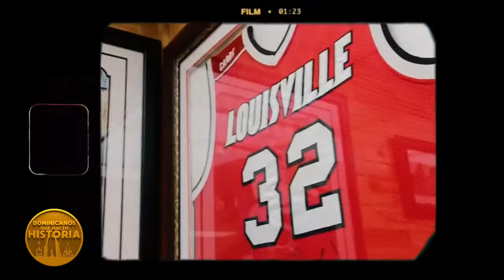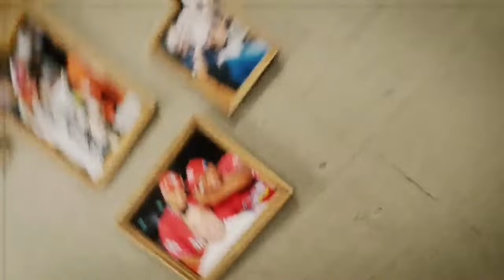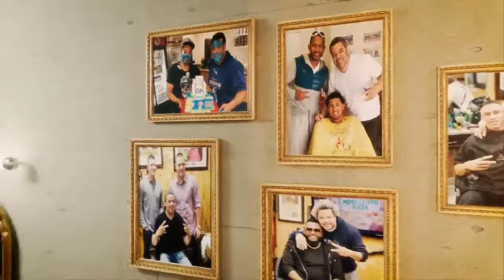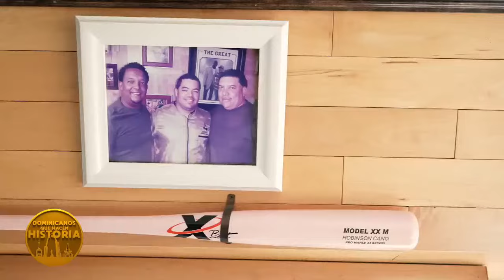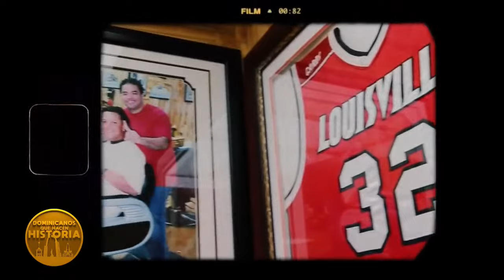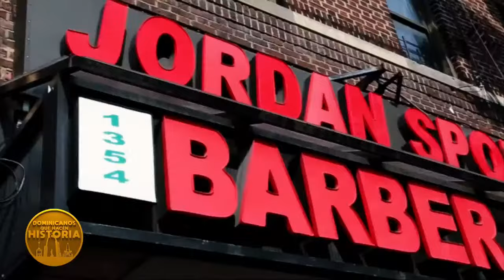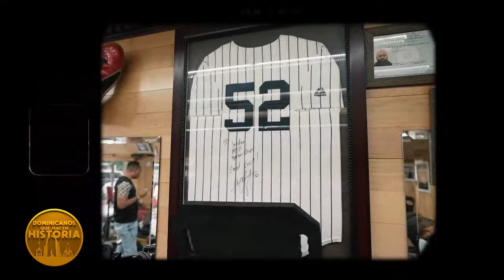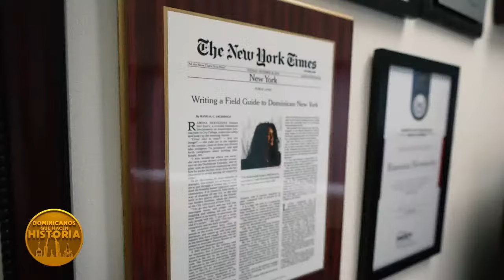José Moisés López, El Barbero de las Grandes Ligas dominicanabuenasnoches DQHH 1/9/2023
El barbero de las Grandes Ligas sueña con realizar un afeitado a Michael Jordán

Nueva York. - El dominicano José Moisés López, mejor conocido como Jordán,  El barbero de las estrellas de  Grandes Ligas, afirmó este sábado que su mayor sueño es poder realizarle un corte o un afeitado a Michael Jordán.

Entrevistado por Lorenny Solano para “Dominicanos que hacen historia", que se realiza desde la ciudad New York, el propietario de «Jordán Sport Barber Shop», recordó que el mítico exjugador de los Bulls de Chicago es su máxima referencia desde  que tenía 8 años.

Asimismo, recalcó que tal es su admiración por el deportista que así se llama su barbería, además, que le puso los nombres de  Jordán y Michael a dos de sus tres hijos, como una forma de rendirle honor, porque siempre ha sido su ídolo.

"Cuando jugaba basketball en mi barrio, se burlaban de mí porque hacía todos los movimientos de Michael Jordán y peleaba con mis hermanas porque ellas querían ver novelas y yo las finales de los partidos, porque era fanático de él y de su equipo. Mi sueño es poder hacerle un afeitado a Michael Jordán", declaró el oriundo de Santiago de los Caballeros durante el especial televisivo, que se transmite por RNN.

 Moisés llegó  en 1995 a Nueva York, allí  cursó el último año de ‘high school’; trabajó con su papá en construcción durante un año y medio y luego hizo un curso de barbería, tuvo que esperar hasta el 2009 para cumplir  su sueño y conocer personalmente a Michael Jordán, gracias al ex capitán de los Yankees de Nueva York, Derek Jeter.

"Yo lo conocí a él en el Yankee Stadium, pero duré una noche entera para ese momento, el jefe de seguridad del estadio le dijo a una persona que me avisara para poder tirarme una foto con Jordán, quien estaba invitado a un evento y nadie podía acercársele. Esperé hasta terminar el partido, para la foto y con los nervios, justo en se mismo momento, se me descargó la cámara".

Entre sus clientes más asiduos se encuentran Pedro Martínez, Albert Pujols, Vladimir Guerrero, Luis Castillo, José Reyes, Alfonso Soriano, Félix Rodríguez, Robinson Canó, Alex Rodríguez, Francisco Cordero y Luis Castillo.

También acuden a su barbería los Grandes Ligas Melky Cabrera, Wilis Taveras, Julián Tavárez, Abraham Núñez, Odalis Pérez, Juan Uribe, Pablo Ozuna, Miguel Batista, Plácido Polanco, Claudio Vargas, David Ortiz, Jorge Sosa, entre otros nacionales y extranjeros.

"He recortado el 90% de los peloteros de las Grandes Ligas", comenta Moisés, quien tiene dos sucursales de Jordán Sport Barber Shop, una en el Bronx y otra en Washington Heights, en Manhattan y cuenta con 29 empleados.

Jordán ha desarrollado con su propia línea del cuidado capilar desde que fundó el negocio conjuntamente con un socio.

 Jordán Sport Barber Shop es un museo de béisbol, que contiene  bolas, gorras, bates y fotos de las estrellas, que resulta atractivo para el público y es normal encontrarse allí con las más grandes figuras del deporte y otras áreas.

Síguenos para mantenerte al tanto de todo nuestro contenido!